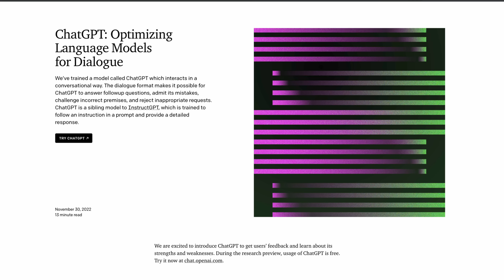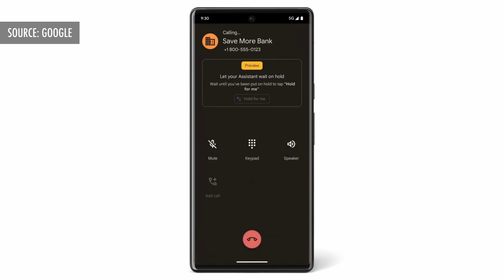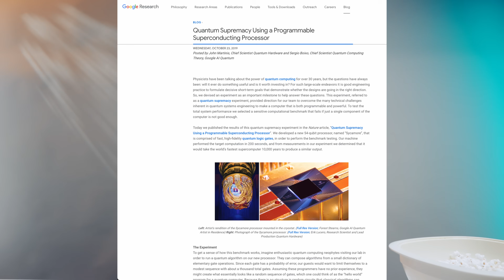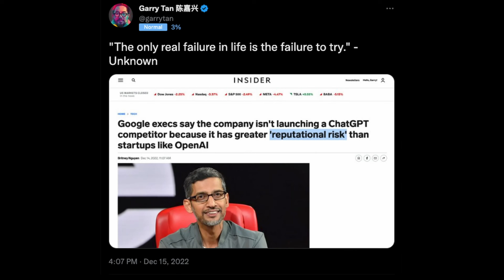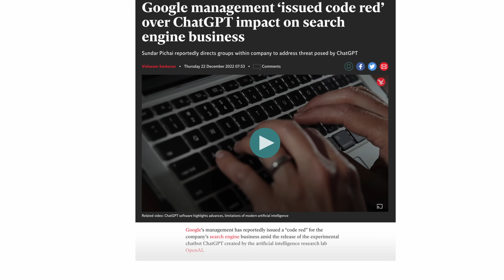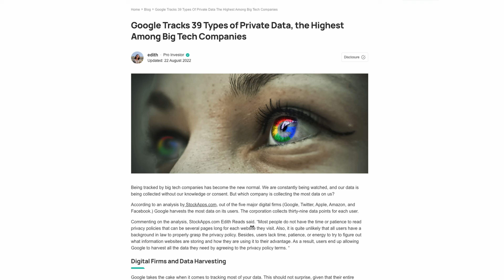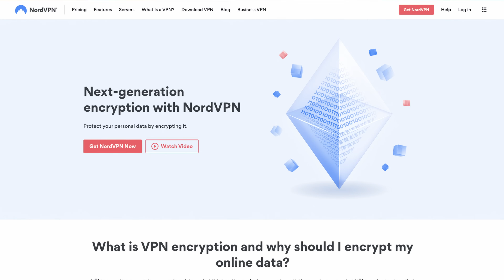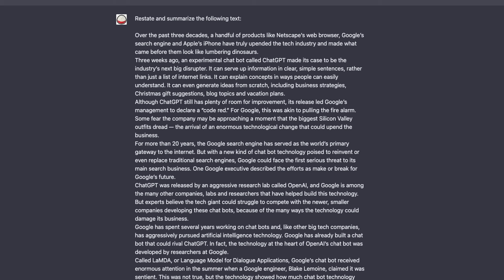Should Google Be Afraid of OpenAI's ChatGPT?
OpenAI's ChatGPT has burst onto the scene, and people are hyped about the power and possibilities of AI. Many startups are being spun up using OpenAI's ChatGPT, and many wonder if Google's Search is in jeopardy. Let me explain what OpenAi's ChatGPT is and how I think the bot battle between Google's "Code Red" initiative will play out 🌎 Unlock the internet and protect yourself with NordVPN (ad)

CHANNEL MEMBERSHIP
Gain access to exclusive content like custom EQ for earbuds and headphones, BTS, extra content, and more

Rice Bowl Media, LLC.
2121 W Imperial Hwy Suite E116

CHAPTERS
0:00 What if there was a tech that could disrupt the industry?
0:16 A brief history of the tech that revolutionized our lives
0:27 About OpenAI's ChatGPT and some of the discussions and concerns about it
1:14 A portion of this video is written by ChatGPT. Can you guess what parts?
1:31 Google's Standing in the AI field
2:03 The difficulties the "Smart Assistant" industry is facing
2:31 What Google has been doing in the AI Chat Bot Field Already
2:49 How chatbots can severely harm Google
3:29 How Google is Responding to ChatGPT and the difficulties Google Faces
4:03 Will we see a ChatGPT competitor at Google I/O?
4:25 What does this mean for the Tech Industry as a Whole?
4:56 The Flaws and concerns with AI-based Chat Bots like ChatGPT
5:43 Who would I bet on, ChatGPT or Google?
5:58 Is this sponsor spot written by ChatGPT?
7:11 Revealing how much of this video was written by ChatGPT
7:41 Are writers and researchers unnecessary now?

All sponsorships will be clearly stated because transparency, integrity, and trust are essential to me. It is also a part of FTC law. We would never accept payment from a company to make harmful content about another company. You're just upset you didn't hear what you wanted to hear.

Any discussion, comments, opinions, etc., regarding anything financial or business-related should not be construed as financial advice.

Find out more about our ethics policy as well as what investments: *coming soon.*